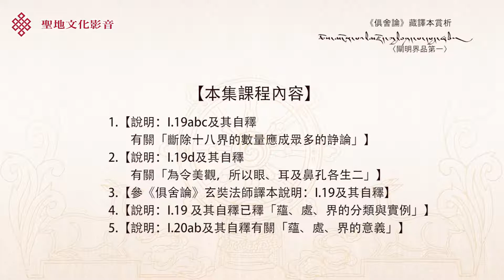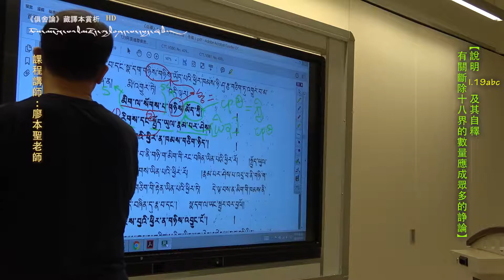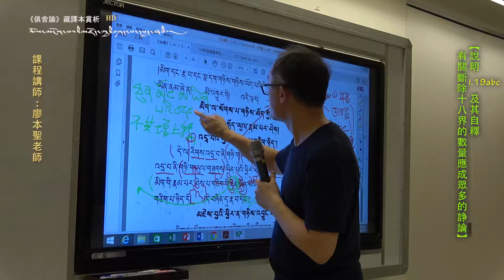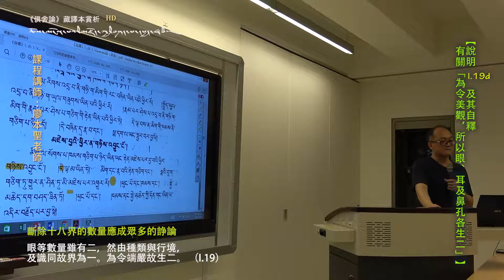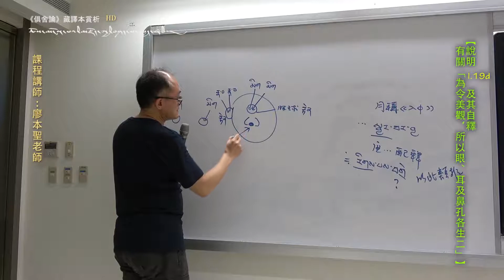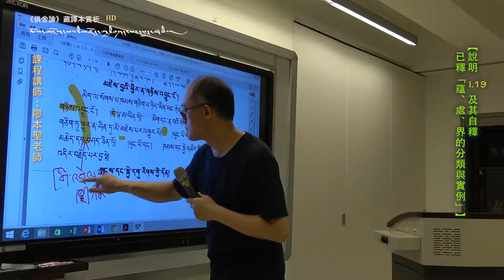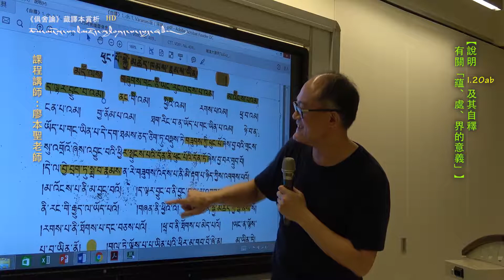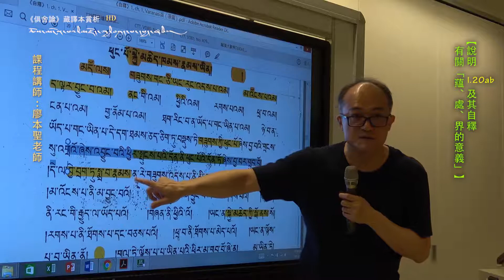《俱舍論》〈界品 I 〉賞析篇(第44集) 廖本聖老師 20180518-02 FULL HD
♣課程教材下載：
♣課程內容：
1.【說明：I.19abc及其自釋有關「斷除十八界的數量應成眾多的諍論」】
2.【說明：I.19d及其自釋有關「為令美觀，所以眼、耳及鼻孔各生二」】
3.【參《俱舍論》玄奘法師譯本說明：I.19及其自釋】
4.【說明：I.19 及其自釋已釋「蘊、處、界的分類與實例」】
5.【說明：I.20ab及其自釋有關「蘊、處、界的意義」】